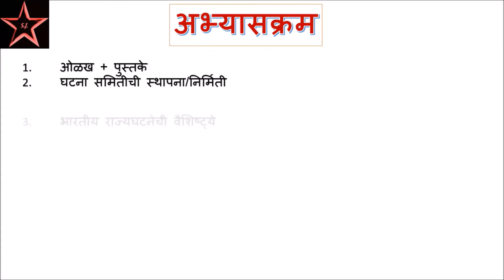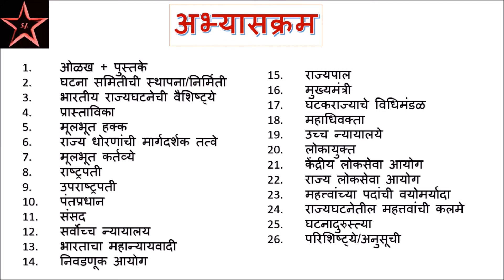INDIAN CONSTITUTION|| INDIAN POLITY || भारतीय राज्यघटना || Syllabus part - 1 || भाग- 1 JUNIOR STARS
INDIAN CONSTITUTION|| INDIAN POLITY|| भारतीय राज्यघटना || JUNIOR STARS IS A FREE EDUCATIONAL CHANNEL YOU CAN LEARN ANYTHING AND ALMOST EVERYTHING RELATED TO COMPETITIVE EXAMS HERE,

THANKS ! KEEP VISITING ! STAY HUNGRY STAY FOOLISH !!